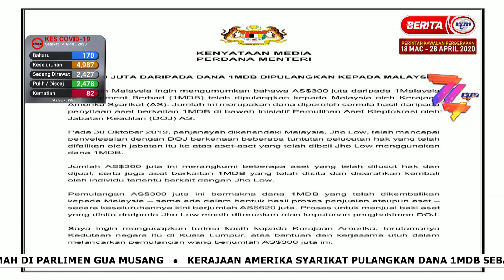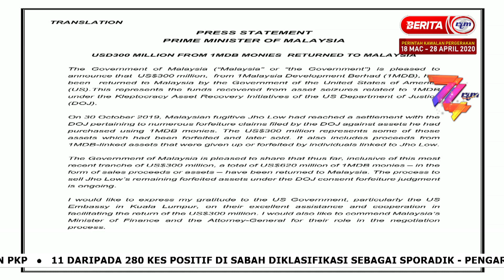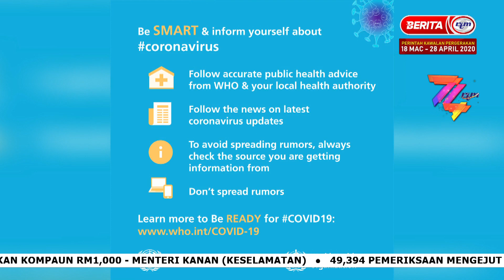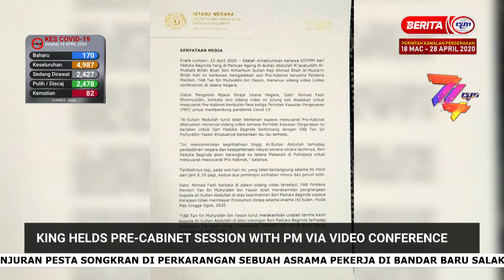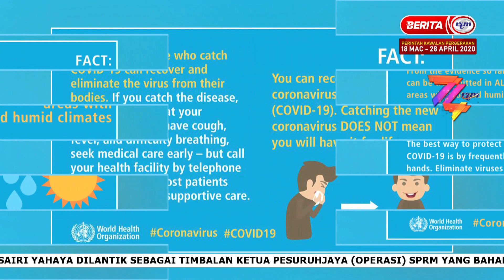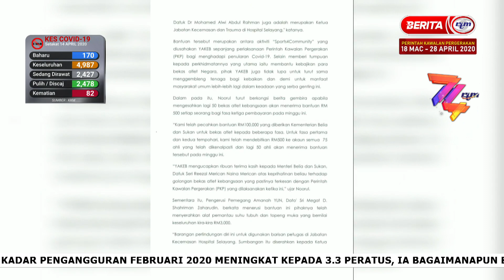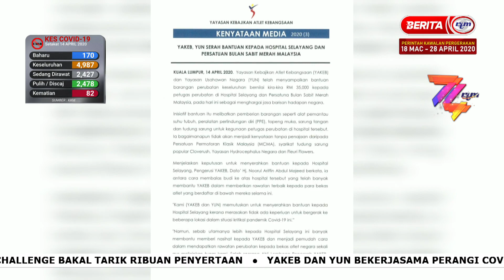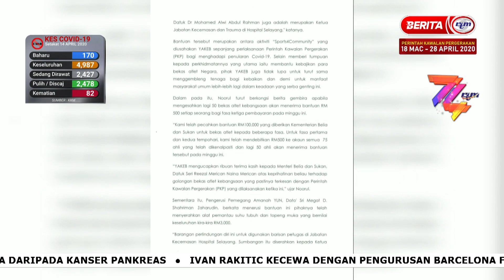15 APRIL 2020 | UPDATE@NOON | 12.30 TENGAHARI